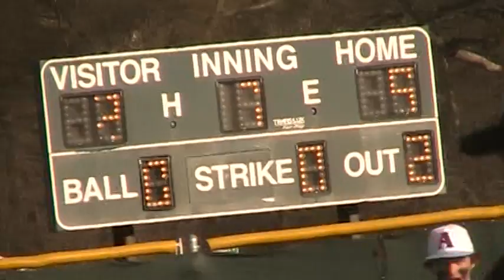AHS Baseball vs. Phoenix (#5) (clip #3)